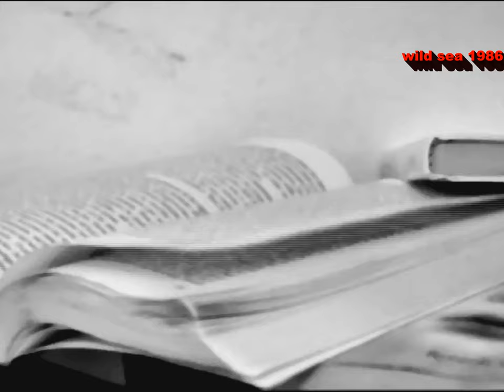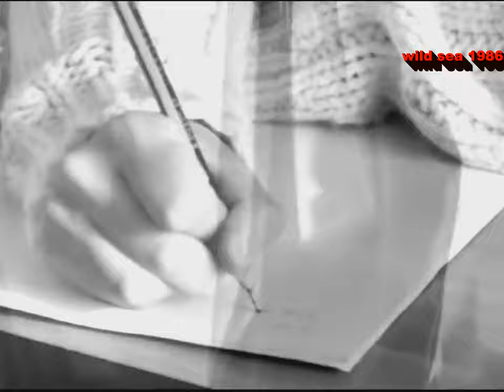Pink Floyd - Wish You Were Here ( 4K-Ultra-HD, Lyrics)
Wish You Were Here is the ninth studio album by the English rock band Pink Floyd, released on 12 September 1975 through Harvest Records and Columbia Records, their first release for the latter. Based on material Pink Floyd composed while performing in Europe, Wish You Were Here was recorded over numerous sessions throughout 1975, at Abbey Road Studios in London.

The album encompasses a variety of themes, including criticism towards the music business, alienation, as well as a tribute to founding member Syd Barrett, who left seven years earlier due to his deteriorating mental health. Like their previous record, The Dark Side of the Moon (1973), Floyd used studio effects, synthesisers and brought in guest singers, including Roy Harper, who provided the lead vocals on "Have a Cigar", and Venetta Fields, who added backing vocals to "Shine On You Crazy Diamond". To promote the album, the band released the double A-side single "Have a Cigar" / "Welcome to the Machine".

Wish You Were Here received mixed reviews from critics upon its initial release, who found its music to be uninspiring and inferior to their previous work. It has retrospectively received critical acclaim, hailed as one of the greatest albums of all time, and was cited by keyboardist Richard Wright and guitarist David Gilmour as their favourite Pink Floyd album. The album reached number one in the US and UK, and Harvest's parent company, EMI, was unable to keep up with the demand. Since then, the record has sold an estimated 13 million copies.

Lyrics